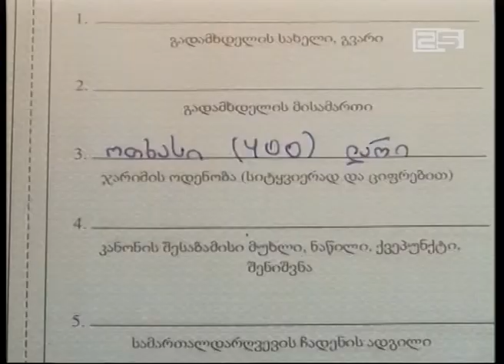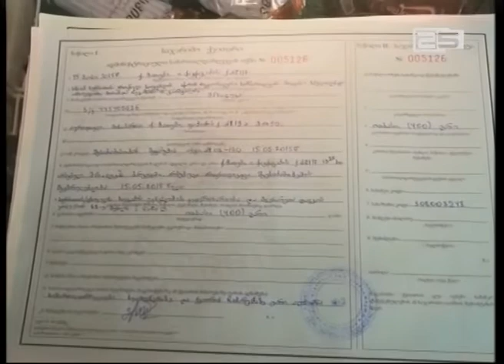სურსათის ეროვნულმა სააგენტომ ხორცის რეალიზატორი 400 ლარით დააჯარიმა